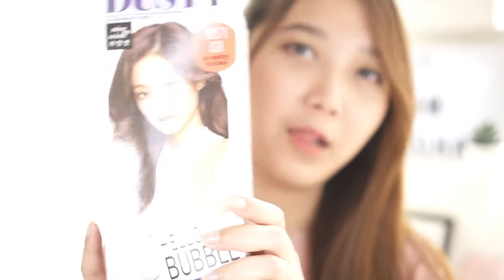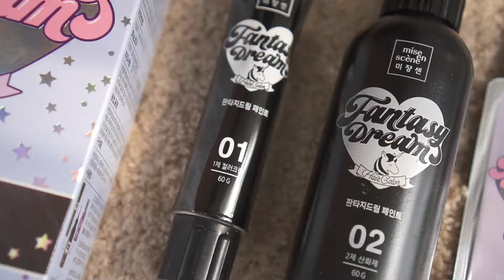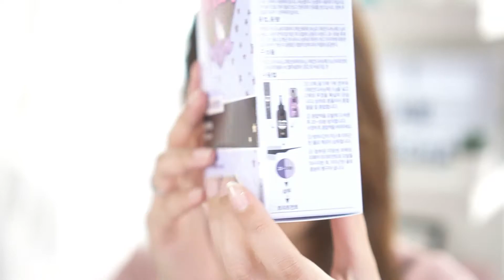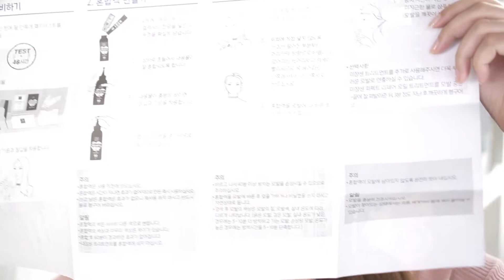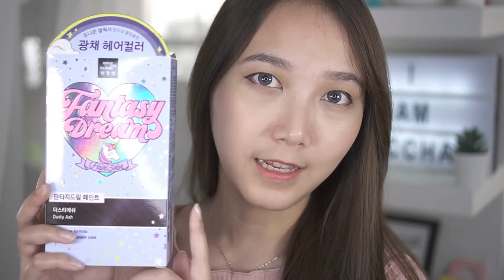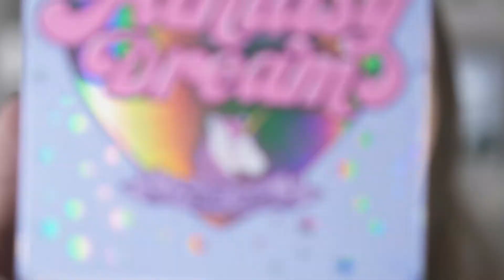MISE EN SCENE FANTASY DREAM COLOR PAINT DUSTY ASH | PICCHA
Pertama kali beli cat rambut direct shipping from Korea di Shopee. Mise En Scene Fantasy Dream belum pernah aku temukan di online shop Indonesia. Jadi aku beli langsung dari Korea harganya hanya IDR 130.000 saja.

Voucher Sociolla IDR 50.000 : SBN058544